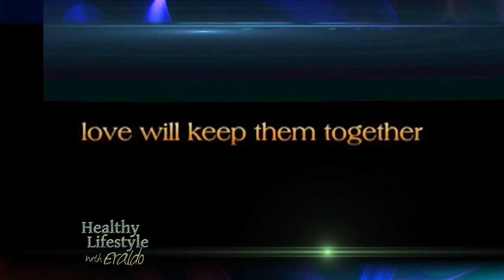Healthy Lifestyle with Eraldo - Kimberly Zulkowski of "Grandma's House" 023 - Seg #1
Healthy Lifestyle with Eraldo - 023 - Seg #1 Kimberly Zulkowski of "Grandma's House" discusses her movie based on her own life story and the challenges of growing up in a city know for violence and poverty. She also shares her non-profit work benefiting people with disabilities and abused and neglected children.